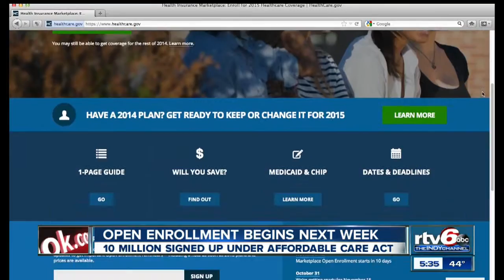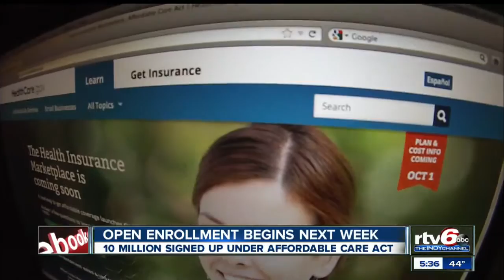Health care open enrollment begins Nov. 15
More than 600,000 people remain uninsured in Indiana. That’s why local organizations and federal officials are teaming up to get Hoosiers ready to enroll for a health insurance plan under the Affordable Care Act (ACA).